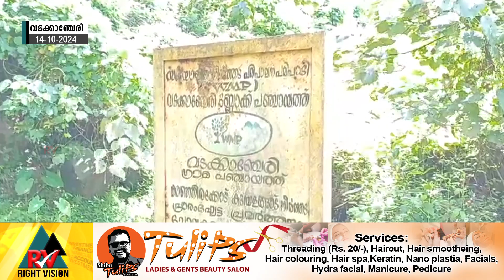പരിപാലനമില്ലാതെ വടക്കാഞ്ചേരിയിലെ ചോലക്കുളം നാശത്തിലേക്ക് കൂപ്പുകുത്തുന്നതായി പരാതി